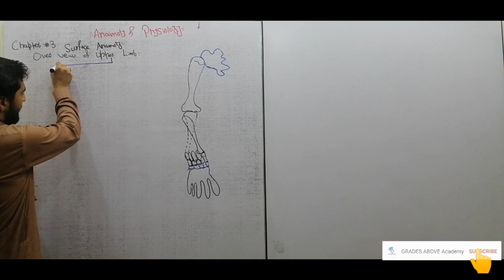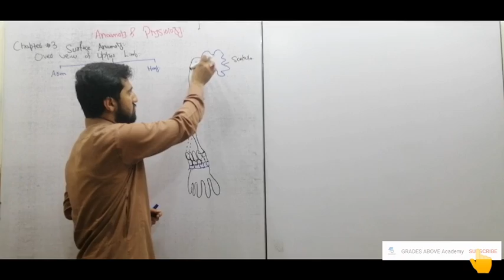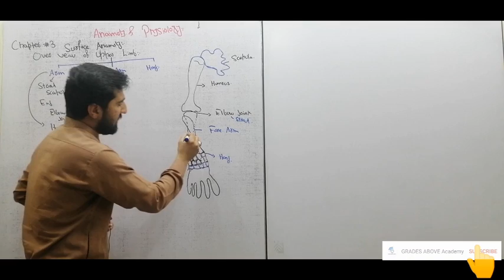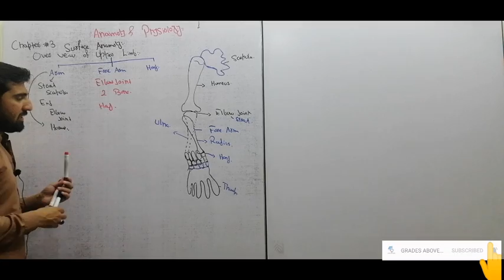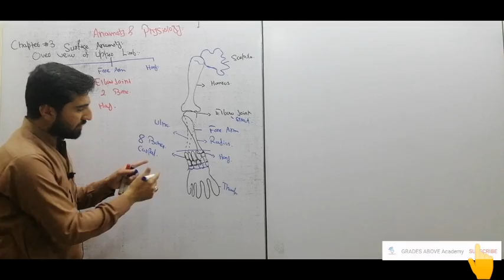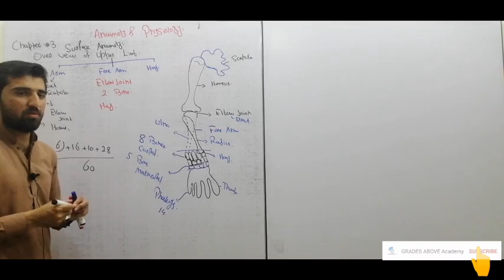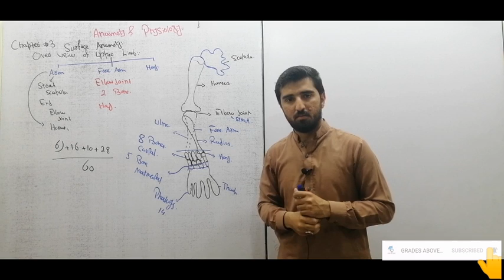OVER VIEW OF UPPER LIMB#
PHARMACY ACT 1967( 20TH JUNE 1967)

PHARMACOLOGY

ANATOMY & PHYSIOLOGY.

BIOCHEMISTRY & MICROBIOLOGY

JOIN GRADES ABOVE ACADEMY FOR
PHARMACY TECHNICIAN
PHARMACY ASSISTANT
RESCUE 1122 JOBS TEST PREPRATION
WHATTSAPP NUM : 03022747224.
ADRESS: NEW SATELLITE TOWN SUI GAS OFFICE ROAD BOLCK X SARGODHA.